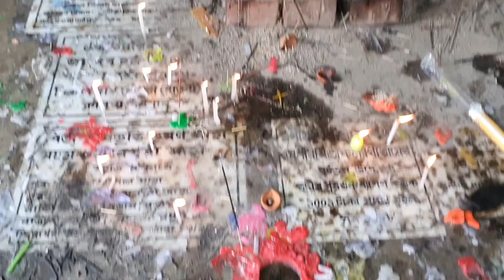Aj maayer visharjan kore elam...asche bochor abar hobe